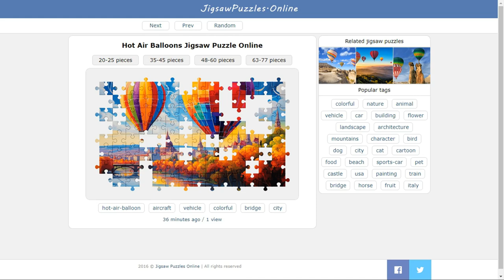Hot Air Balloons Jigsaw Puzzle Online